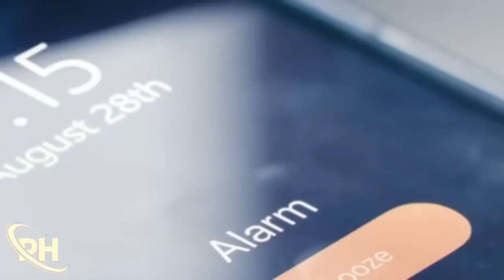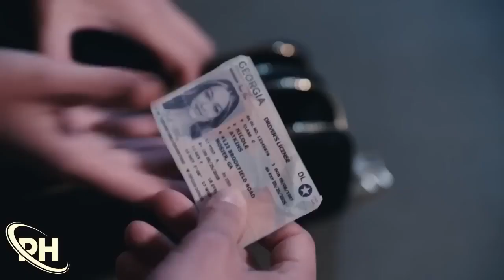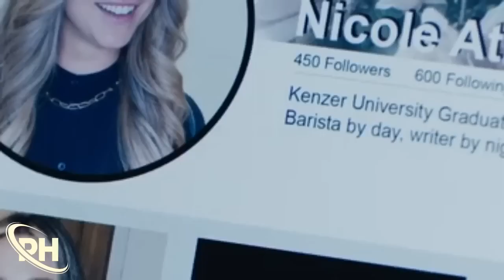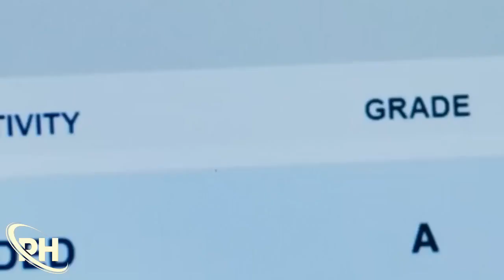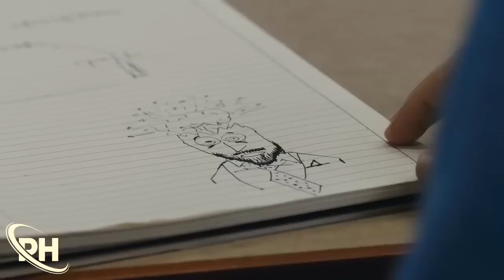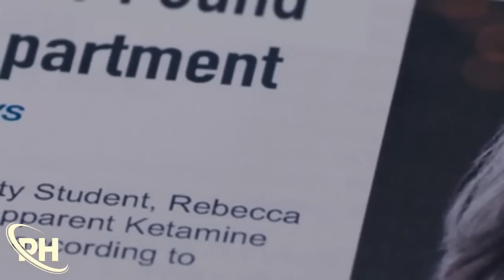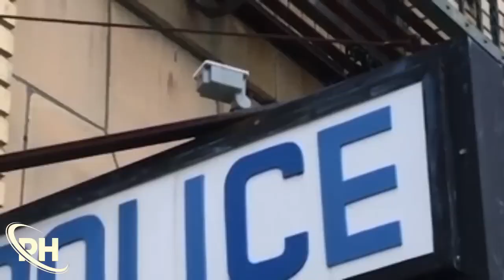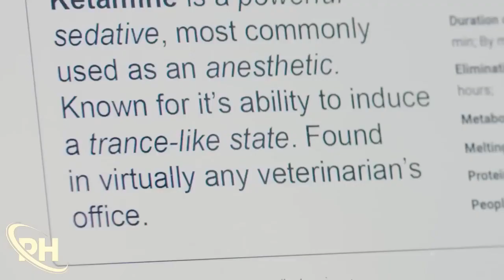New Release New Lifetime Movie 2023 LMN Movie 2023 Based On A True Story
When Nicole Atkins returns to graduate school, a previous affair with a married professor is the last thing on her mind. But someone else on campus has his eye on Nicole, someone who knows all her secrets and is hell-bent on making sure she pays for her transgressions.

Director:　Danny J. Boyle
Writers:　Danny J. Boyle, Adam Rockoff
Stars:　Lindsey Dresbach, Ross Jirgl, Crystal Day, Bryan Bachman, Ariel Iman, Kate Dailey